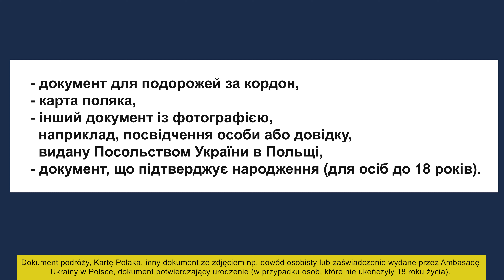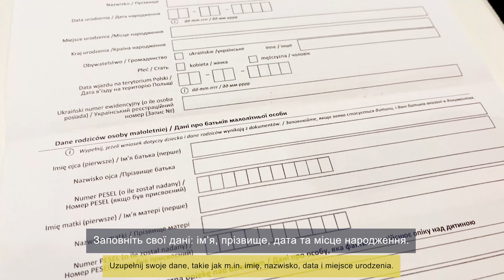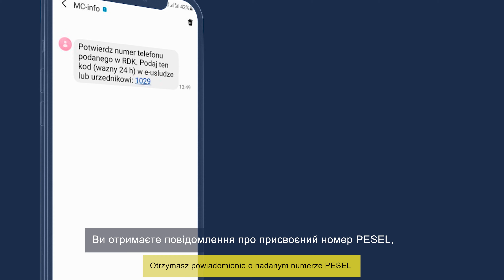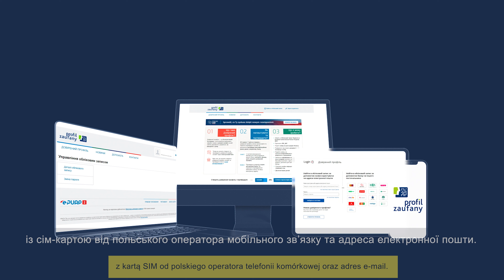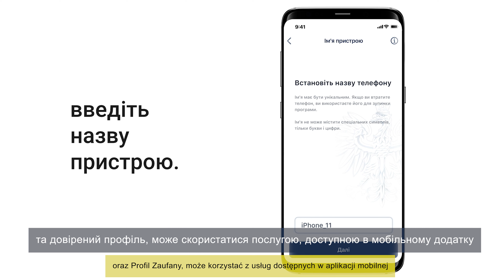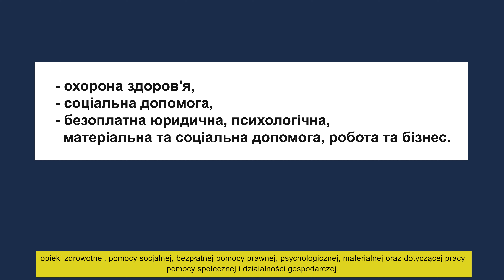Proces rejestracji obywatela Ukrainy, który przybył do Polski od 24 lutego 2022 r z Ukrainy